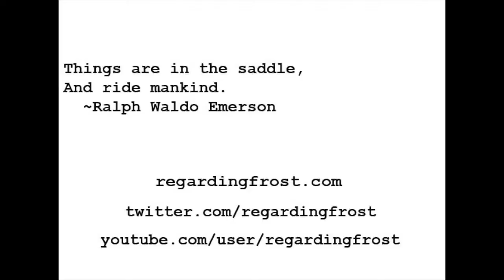190 and Running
A dead camera battery forces a short video today and a high number on my scale forces me to focus more on diet and exercise.

Thanks to Kendra, Mikey, Dean, Bart, Rachel for their your subscriptions!